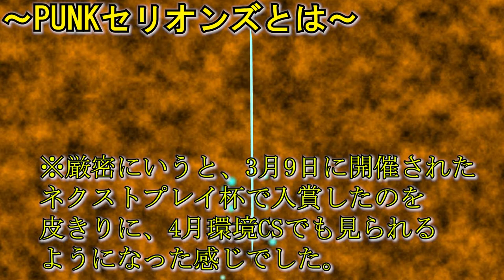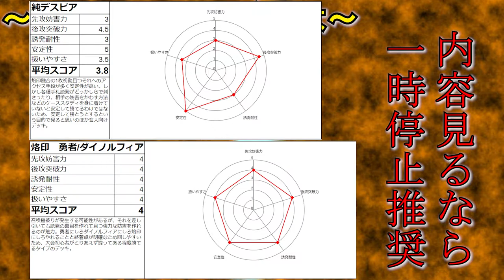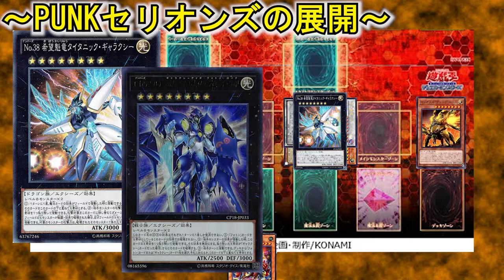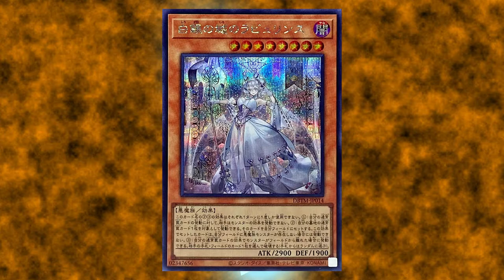【環境デッキ】最近話題のPUNKセリオンズが使いやすくて強い件【デッキ解説】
みなさん、P.U.N.Kモンスターの中では誰が好きですか？
僕はオーガナンバーが好きです。
お納めください。

BGM
DOVA-SYNDROME
SE
OtoLogic